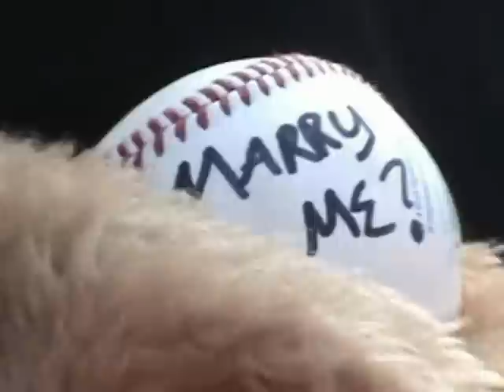Ms. Douglas and Brett Nelson's Wedding Proposal - Santiago Elementary - With Justin Speier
This video depicts a wedding proposal from Brett Nelson to Patty Douglas at Santiago Elementary School. With the help of Justin Speier (a former pitcher for the Angels), Brett secretly posed as an Angels Mascot to help assist Justin with a fun filled morning of motivational speaking and baseball at the local elementary school. A photographer tagged along to pitch the idea of creating a "promotional video" for the team, documenting charity work within the community. After a couple hours of Brett sweating years off of his life entertaining the young children, the secret came to life as Brett took a knee and offered Ms. Douglas a baseball with "will you marry me" written on it. The crowd went wild and lets just say that Ms. Douglas will be returning to work in the fall as Mrs. Nelson! A special thanks goes out to Justin Speier and all of the students, teachers, and parents who were on hand to make this such a special memory for the newly engaged couple.